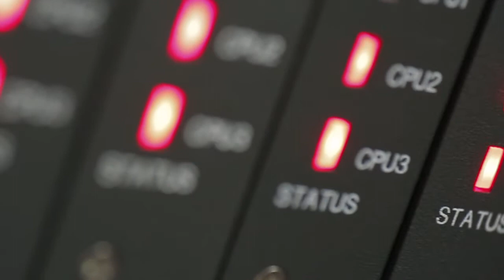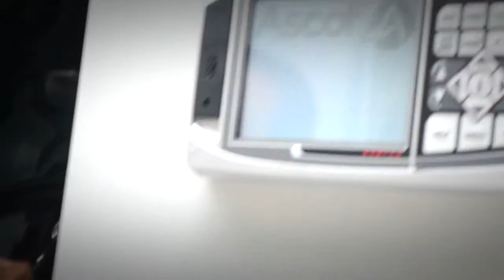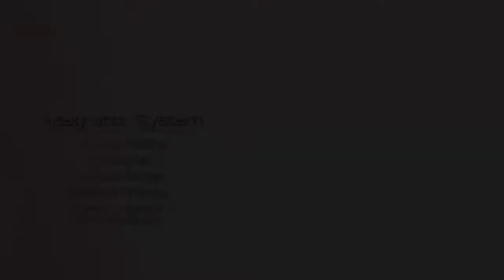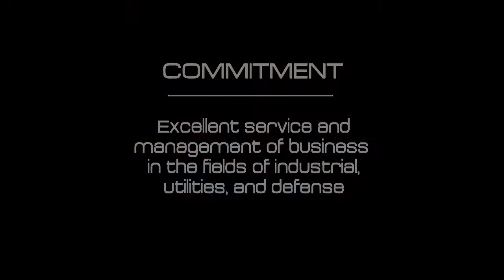SMSGT for IIEE